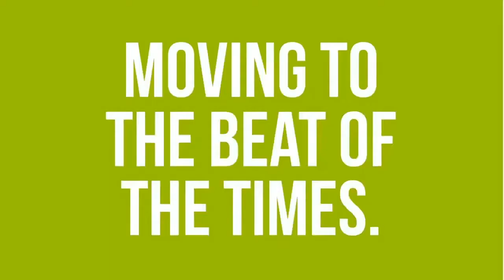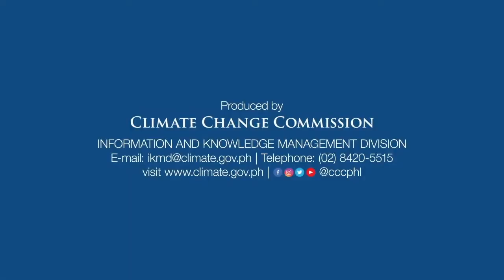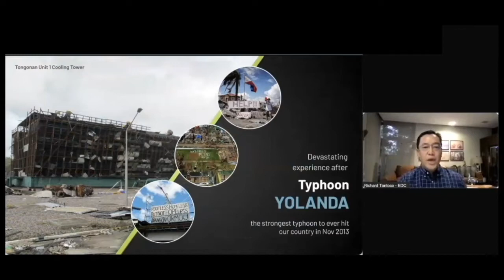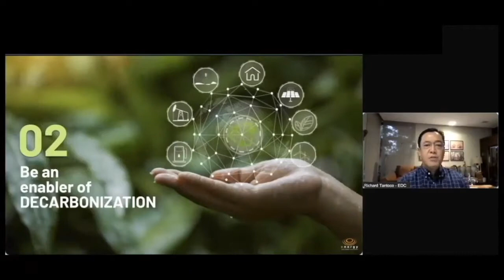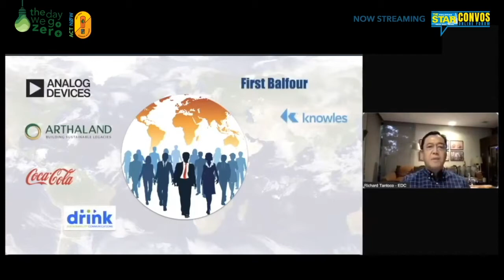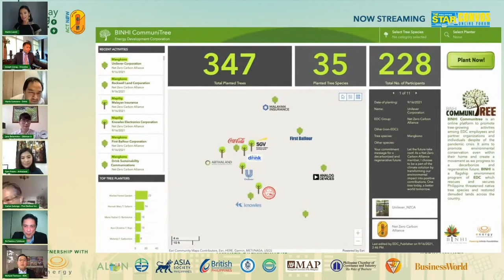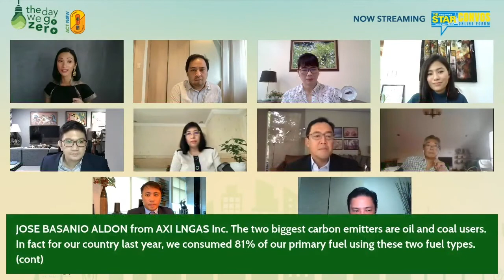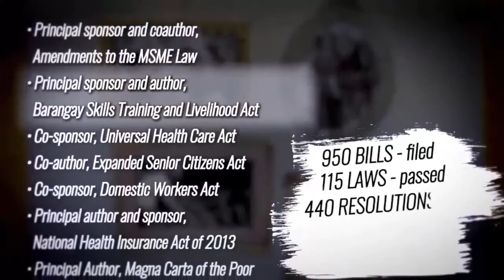The Day We Go Zero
Energy Development Corporation believes that decarbonizing the country is one of the ways in which we can mitigate the effects the climate crisis has on the planet. Our call to be regenerative is no longer just an option but a choice that we must act on.

Watch now as EDC President and COO Richard Tantoco talks about how businesses are going beyond sustainability and how companies like ARTHALAND, SGV & Co., Silliman University, Knowles Electronics(Philippines)Corp., First Balfour, Drink and Unilever Philippines in the Net-Zero Carbon Alliance are already doing it.